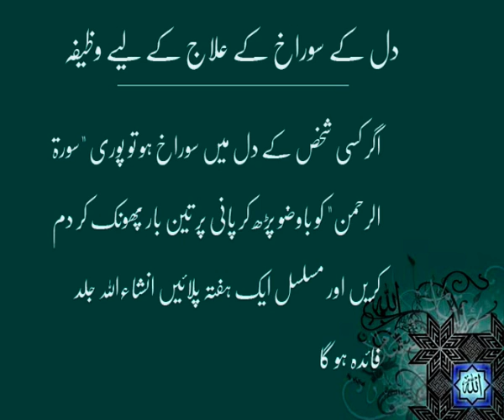Dil Ke Surakh Ke Elaj Ke Liye Wazifa | Deen-e-Islam